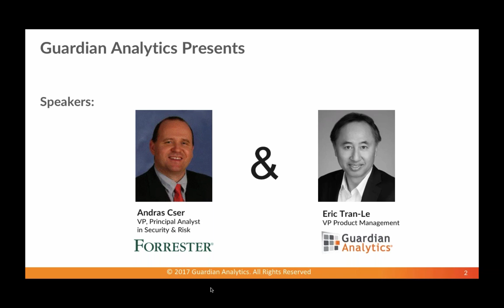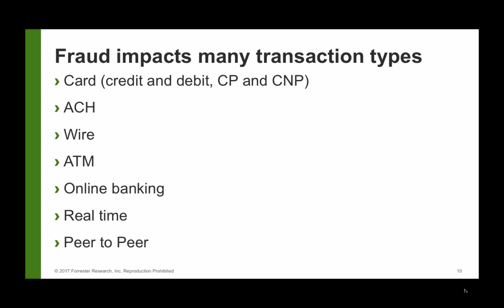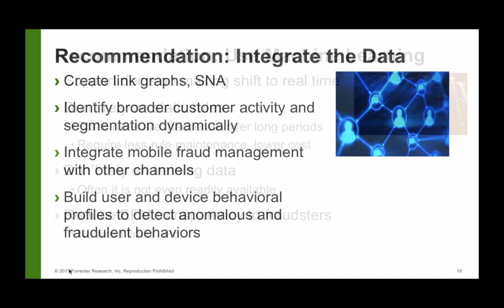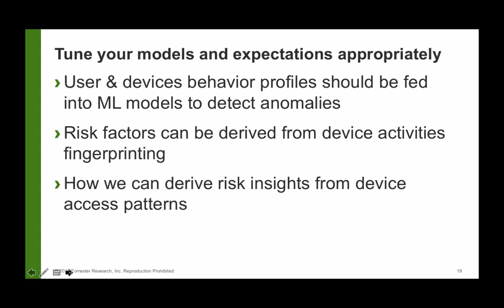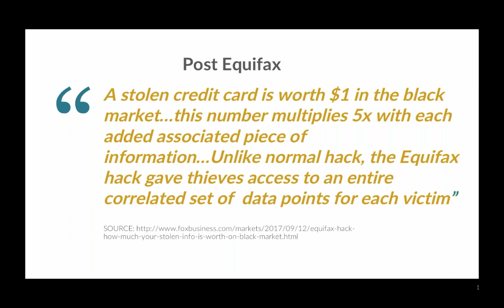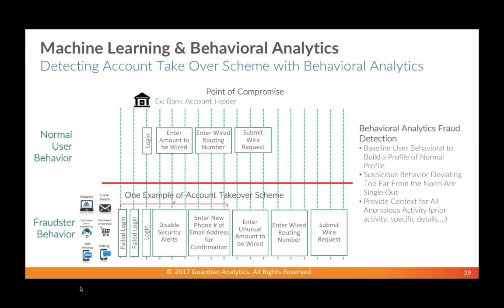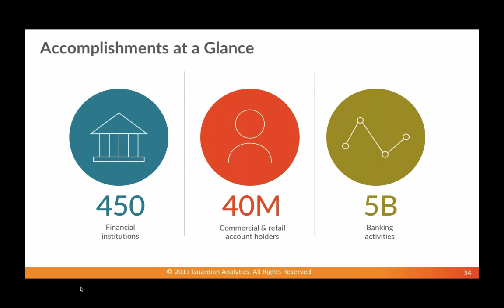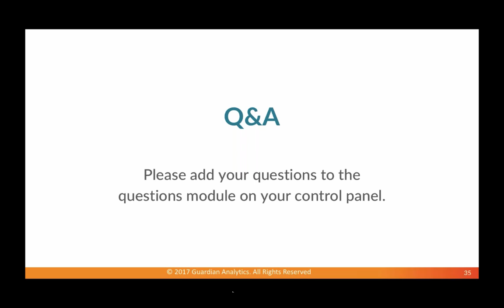Preventing ATO in a post Equifax World: Forrester Research and Guardian Analytics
Although the recent Equifax breach that reportedly compromised 143 million accounts has sent consumers scrambling to protect their assets, financial institutions and corporations are likely to feel the impending effects of this attack as well.

It is predicted there will be a surge in social engineering and BEC scams, as the hackers now have a wealth of information needed to impersonate individuals and corporate entities in a variety of contexts. However, the right strategic approach and technology solutions can effectively mitigate the fraud risk.

In this webinar, guest speaker Andras Cser, VP, Principal Analyst in Security & Risk from Forrester Research, provides an expert industry perspective and discuss what financial institutions and corporations can do to protect themselves. You will gain insight into how organizations are raising their defenses, understand the best practices to minimize fraud loss, and learn how advanced analytics solutions can help minimize the risk.